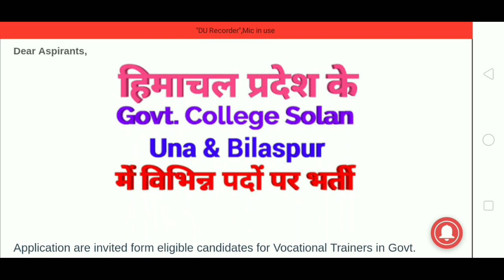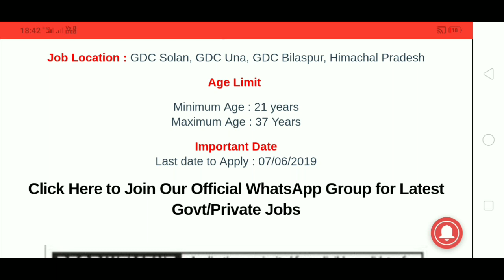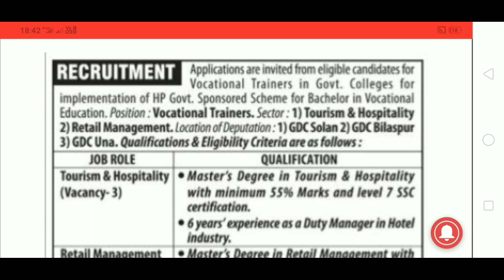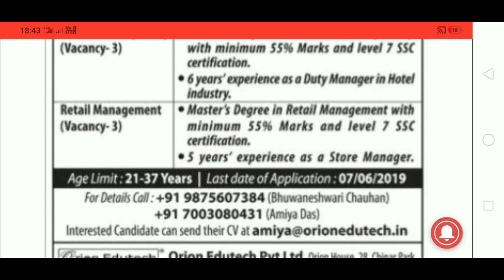हिमाचल में विभिन्न पदों पर भर्ती|| Jobs in HIMACHAL||Hp jobs||HP GOVT JOBS 2019||Govtjobs4you